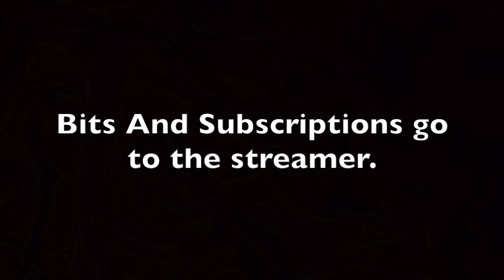Rerun Intro Twitch June 6, 2018